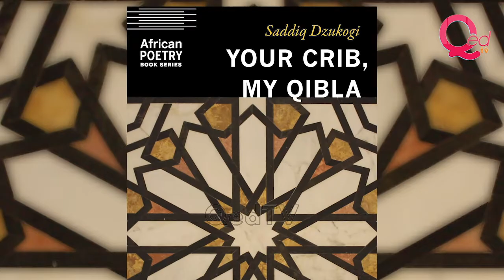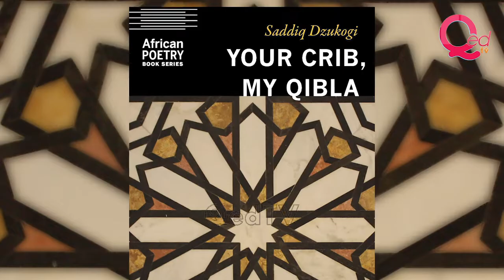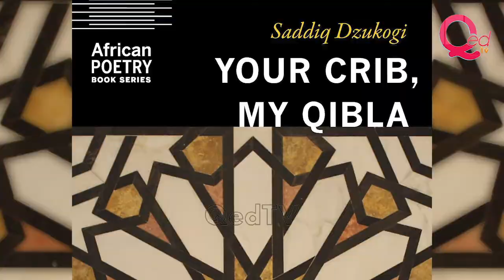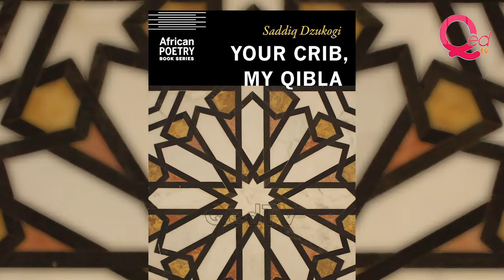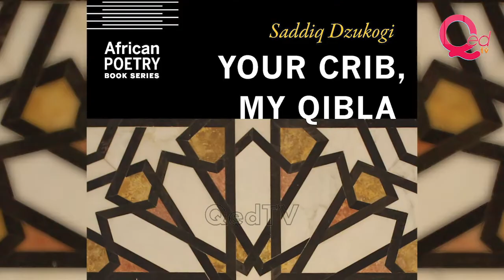My daughter's death inspired book shortlisted for NLNG Nigeria Prize for Literature - Saddiq Dzukogi